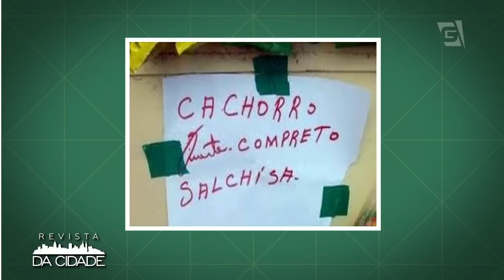Receita de Salpicão de Camarão - Revista da Cidade (09/08/2017)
O Chef Allan ensina mais uma delícia prática e rápida para você!